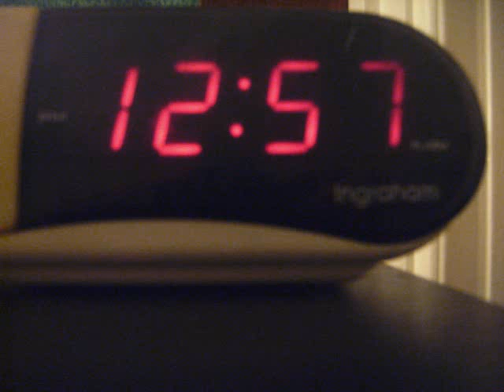The book of Gordon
its simple just watch and figure it out...